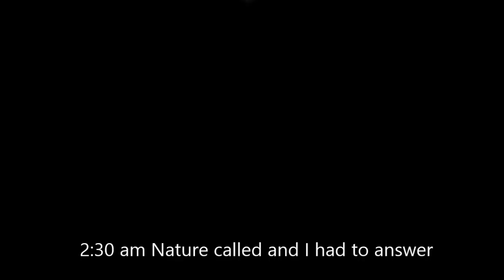Snow Shelter Experiment Part 2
Second part of the snow shelter experiment, sleeping in the shelter.